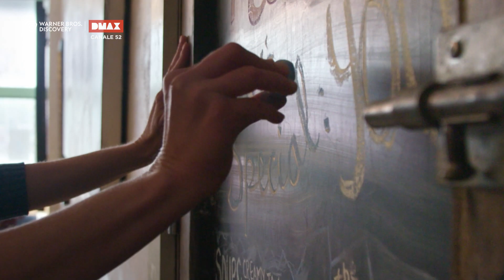Casey Webb contro l'Elvis Challenge: un mostro mai sfidato prima | Man vs Food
Casey Webb supera i propri limiti affrontando le sfide culinarie più estreme di sempre!

► GUARDA DMAX sul canale 52 del digitale terrestre
► SEGUI tutte le novità sul mondo di DMAX qui @DMAXItalia